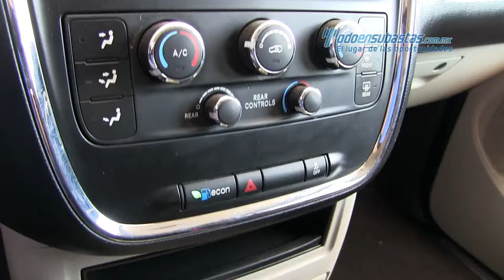Chrysler Town and Country LI 2014 - 202096